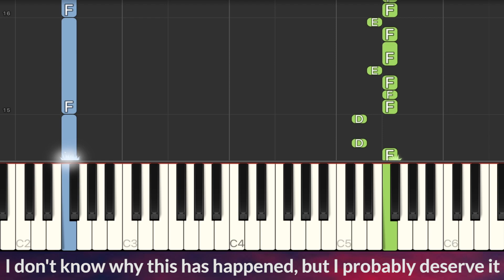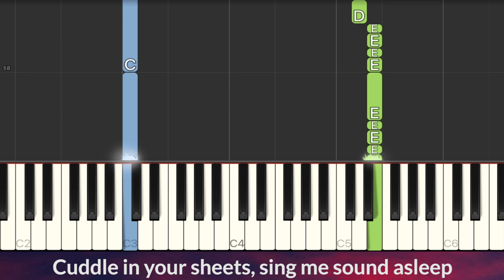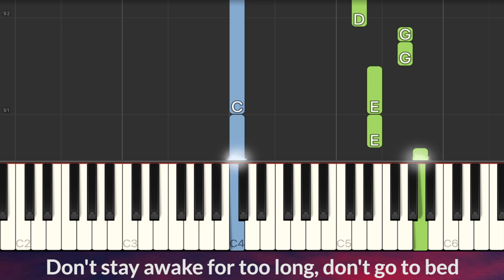Powfu - death bed (coffee for your head) EASY Piano Tutorial + Lyrics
And sneak out through your kitchen at exactly 1:03